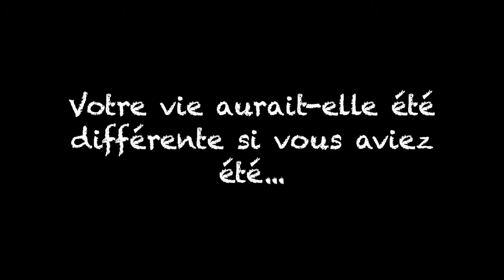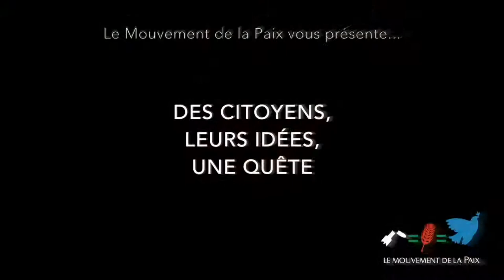Votre vie aurait-elle été différente si vous étiez du sexe opposé ?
Qu'en pensent les passants ?

Retrouvez chaque lundi jusqu'en septembre nos vidéos pour approfondir un des multiples versants du mot "Paix".